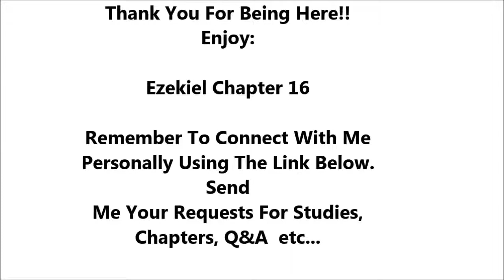Ezekiel Chapter 16 - Holy Bible - Must Watch